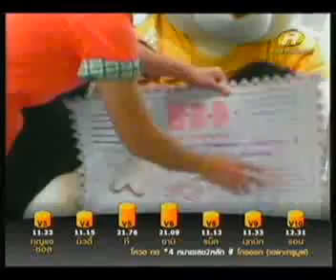HBD กุญแจซอล อีกรอบ